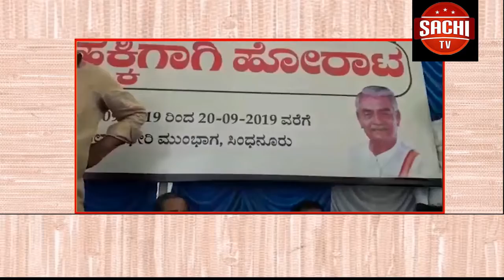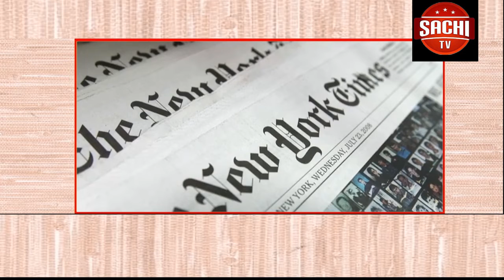ಮಾಜಿ ಸಚಿವ, ಕಾಂಗ್ರೆಸ್ ನಾಯಕ ಡಿಕೆ ಶಿವಕುಮಾರ್ ಅವರ ಬಂಧನವನ್ನು ವಿರೋಧಿಸಿ ಬೆಂಗಳೂರಿನಲ್ಲಿ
Youtube on
ಮಾಜಿ ಸಚಿವ, ಕಾಂಗ್ರೆಸ್ ನಾಯಕ ಡಿಕೆ ಶಿವಕುಮಾರ್ ಅವರ ಬಂಧನವನ್ನು ವಿರೋಧಿಸಿ ಬೆಂಗಳೂರಿನಲ್ಲಿ ಒಕ್ಕಲಿಗ ಸಮುದಾಯ ನಡೆಸಿದೆ ಪ್ರತಿಭಟನೆಯಿಂದ ಮುಖ್ಯಮಂತ್ರಿ ಬಿ.ಎಸ್.ಯಡಿಯೂರಪ್ಪ ಕೊಂಚ ಆತಂಕಗೊಂಡಿದ್ದಾರೆ.